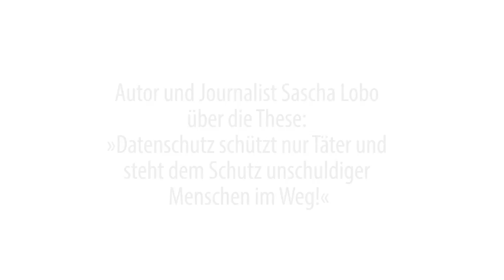Sasha Lobo zur These "Datenschutz ist Täterschutz!" | FaMe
Experteninterview mit Autor und Journalist Sascha Lobo, der sich zur These"Datenschutz ist Täterschutz!" äußert - zu finden auf der DVD-ROM FASZINATION MEDIEN

Die multimediale DVD-ROM FASZINATION MEDIEN ermöglicht sowohl in der Schule als auch in der offenen Jugendarbeit eine Auseinandersetzung mit Themen der medialen Alltagswelt von Jugendlichen und fördert Medienkompetenz sowie die Teilhabe an gesellschaftlichen Diskursen.

In ihrer multimedialen Aufbereitung bietet die DVD-ROM neben umfangreichem Bild- und Bewegt-Bild-Material und zahlreichen Experteninterviews viele an der Mediennutzungspraxis Heranwachsender orientierte Lerneinheiten.

FASZINATION MEDIEN (FaMe) ist in Zusammenarbeit mit der Bundeszentrale für politischen Bildung (bpb), der Freiwilligen Selbstkontrolle Fernsehen (FSF) und mit Unterstützung der Filmuniversität Babelsberg KONRAD WOLF entstanden.